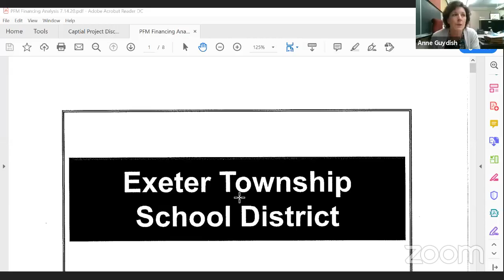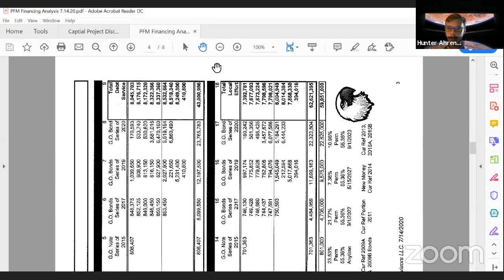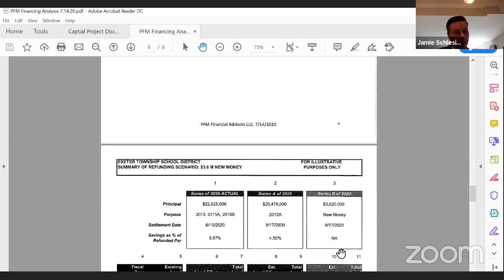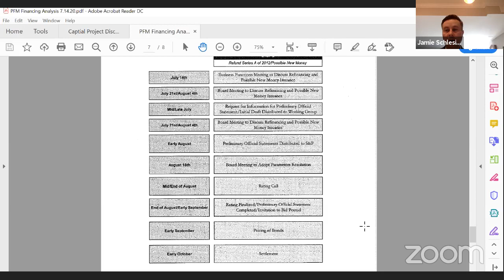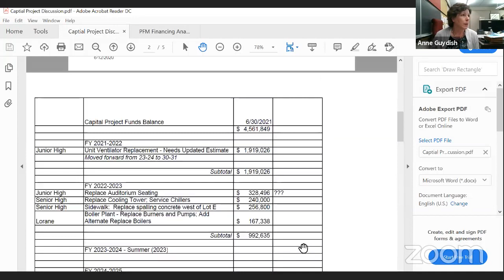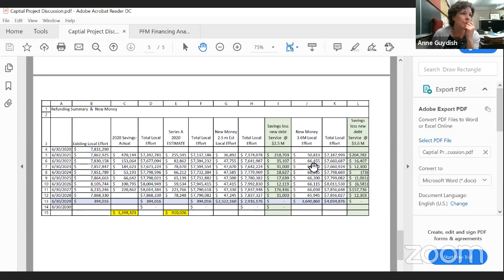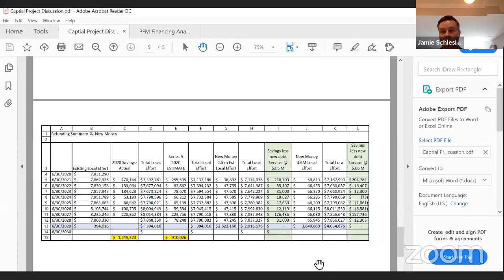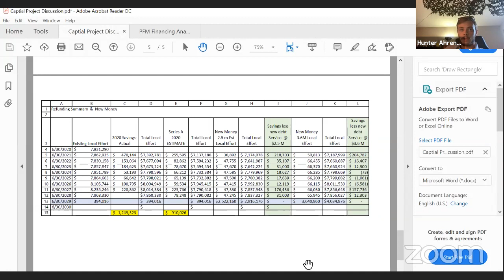Business Functions Meeting, backup July 14 2020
This is the official video stream of the online Business Functions Committee of the Exeter Township School District School Board  for July 14, 2020.